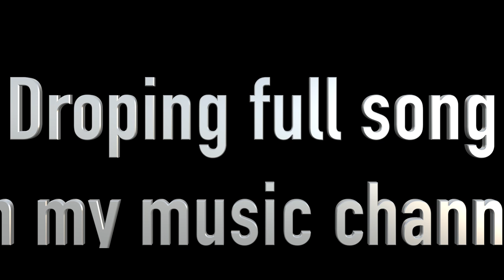DOMelody - Save Me (SNEAK PEEK)